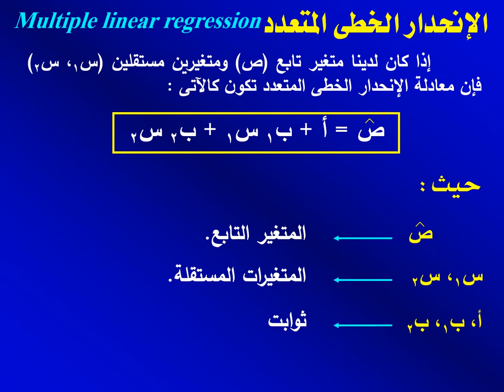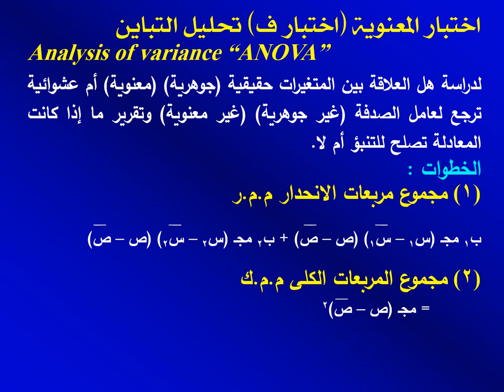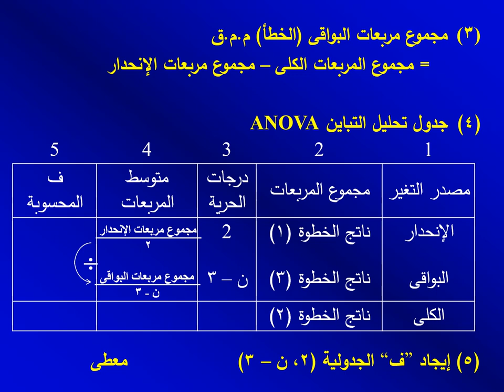دبلومة الاستثمار والتمويل & الدراسات المصرفية - نماذج إحصائية ورياضية - د/ ممدوح عبد العليم - 02